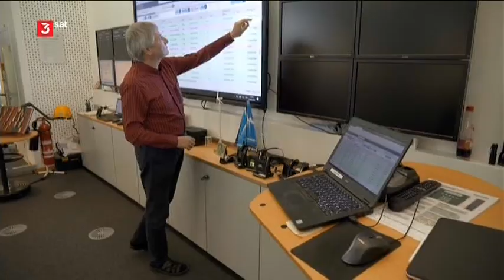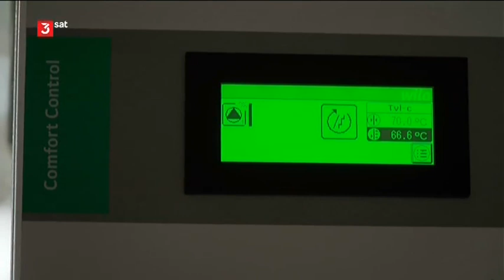nano (3sat) über die Folgen des neuen EEG Gesetzes!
Beitrag aus der Sendung ‚nano‘, die am 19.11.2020 auf 3sat ausgestrahlt wurde.